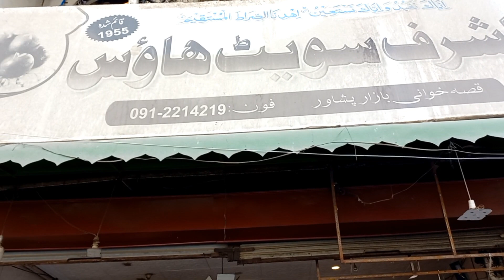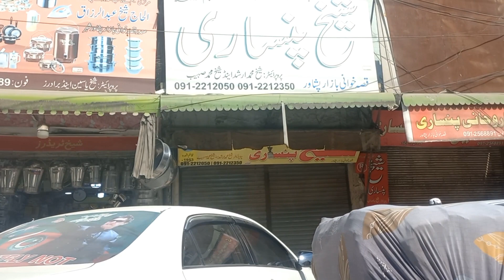Peshawar City Pakistan | Dabgari Bazar | Khyber Bazar & Qissa khwani Bazar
Welcome's to My channel khyber vlog